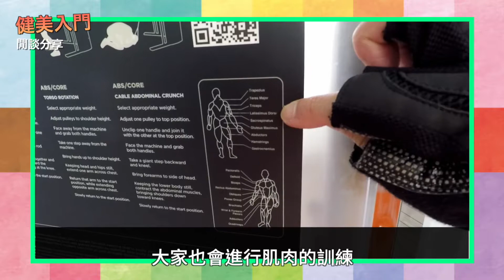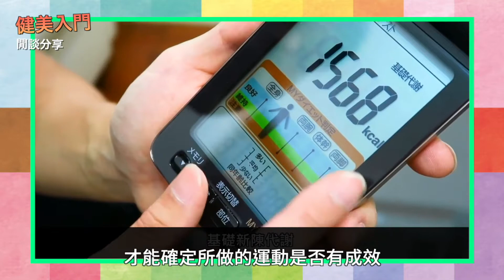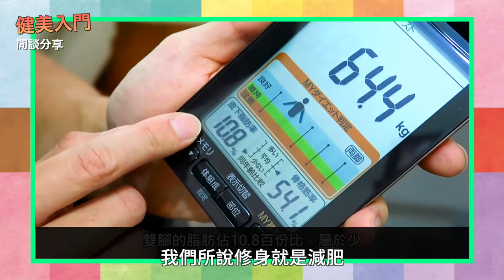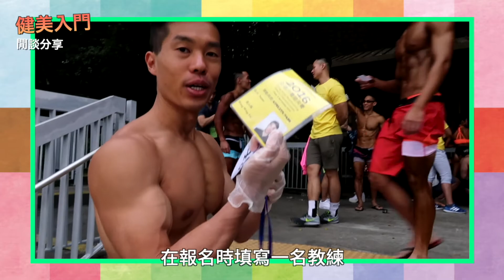健美運動員親身講述健美入門心得及個人經歷分享💪初步認識健身與健美！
這次在影片中簡述我自己對健美與健身的小小見解，希望能解答到對這兩方面也有與趣的朋友，繼而得到一個初步的入門認識。